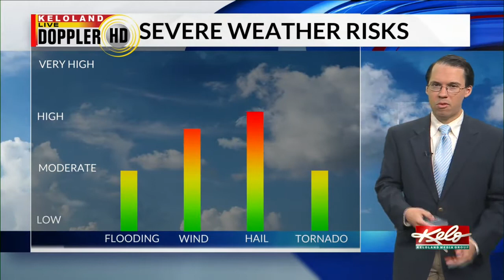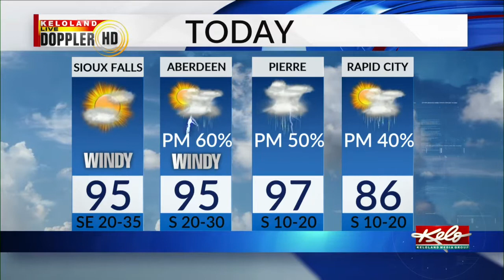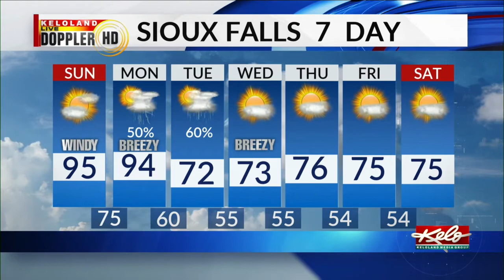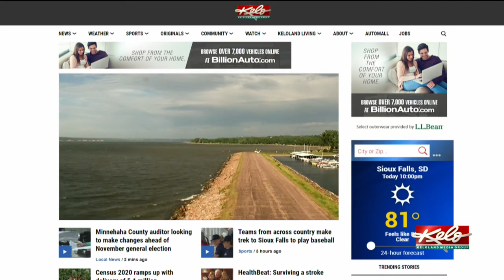KELOLAND On The Go Sunday, June 7